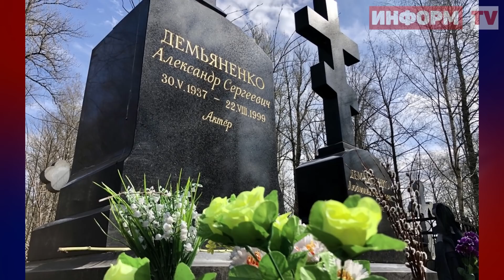Как выглядит ОЧЕНЬ БЕДНАЯ могила Шурика с ПАМЯТНИКОМ ОДНИМ НА ДВОИХ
Народный артист РСФСР Александр Демьяненко сыграл в кино более сотни ролей. Он был непревзойденным мастером дубляжа, его голосом говорят многие герои советских, иностранных и мультипликационных фильмов. Но для зрителей он так и остался студентом-недотепой Шуриком из комедий Гайдая. Эта роль принесла ему всесоюзную любовь и славу. А самому актеру она не нравилась, потому что сделала его заложником одного образа.